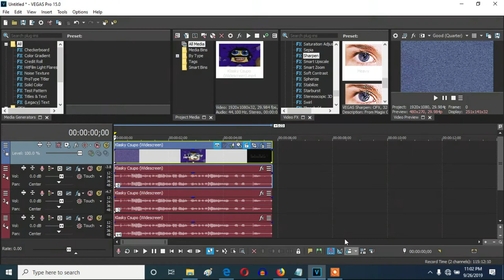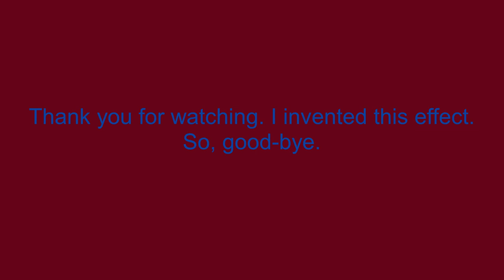How To Make My G-Major 20 On Vegas Pro (New Effect)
Let's make my new effect called my G-Major 20.